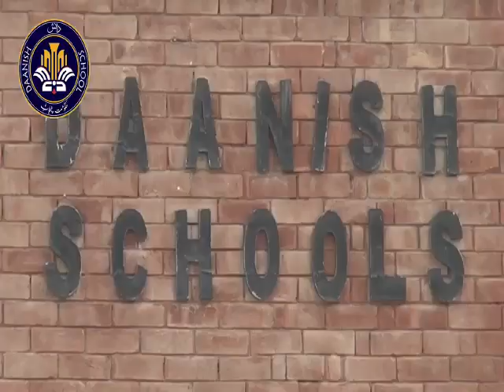Annual Parents Day in Daanish School Dera Ghazi Khan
A grand event celebrated in the school